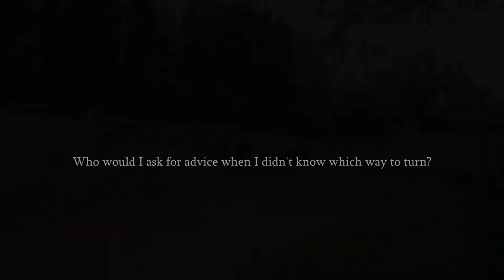Rest In Peace Machno Henry